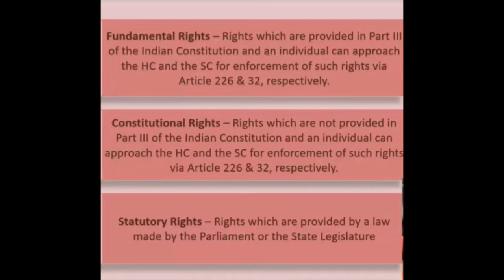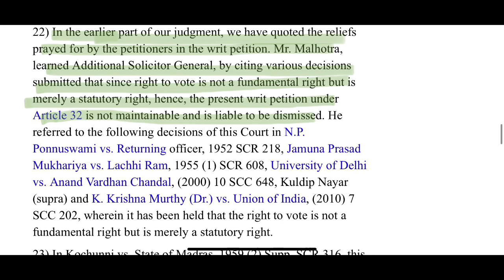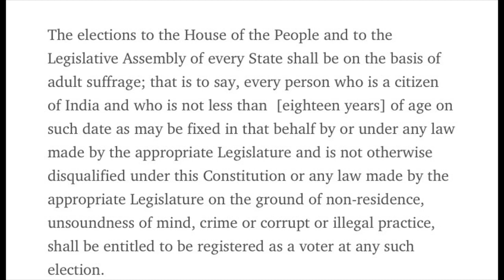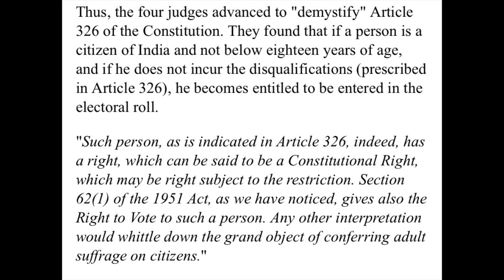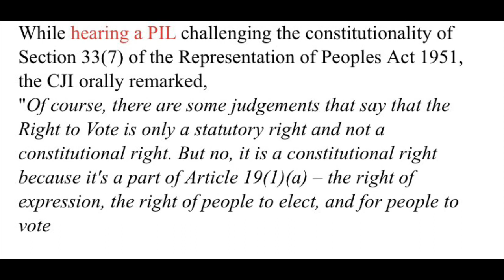What is Right To Vote ?|Question Settled |Landmark Judgement |Anoop Barnwal vs UOI | CJI Chandrachud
Whether Right to Vote is Statutory Right or Constitutional Right or Fundamental Right , the answer was settled in recent landmark Judgement of Anoop Barnwal vs UOI 2023

Hey I am Saurabh Kharwal .
11th rank holder DELHI UNIVERSITY ENTRANCE TEST .
Marks - 311/400
Category - General

MEMBERS ONLY

1. DOUBT SESSIONS
2. SPECIAL MOCK TESTS
3. PREFERRED OPTION OF INTERACTION/COMMUNICATION
4. ACCESS TO NOTES
5. LIVE MEMBER ONLY LECTURES
6. EXTRA MEMBERS ONLY VIDEO

Singhals LLB 2022
Wiley LLB 2022
Universal LLB 2022